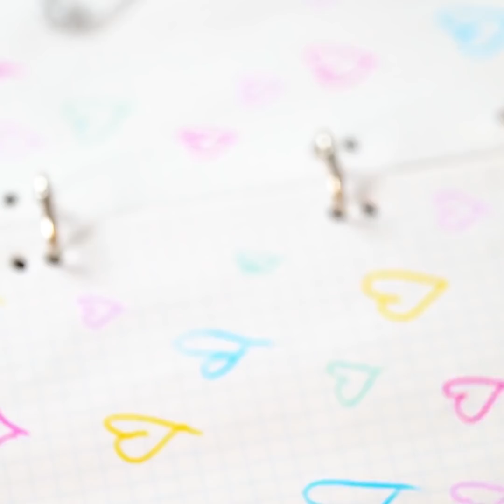Awesome DIYs & Crafts Under $5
Timestamps:
00:01 - DIY hairbrush
00:51 - Polymer clay decor for a mug
02:54 - Glowing clothes
03:20 - Party crafts with glow sticks